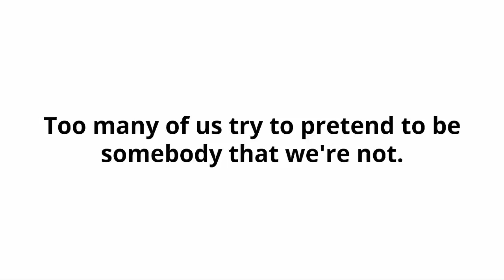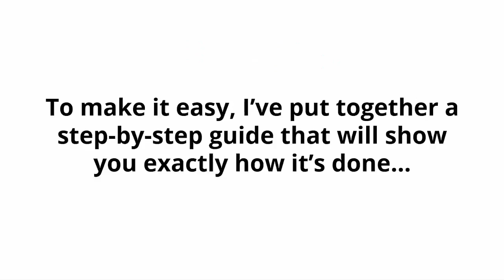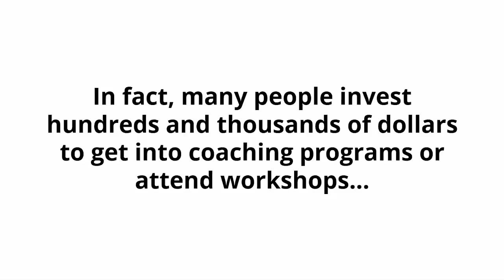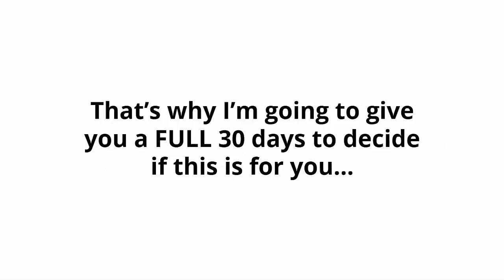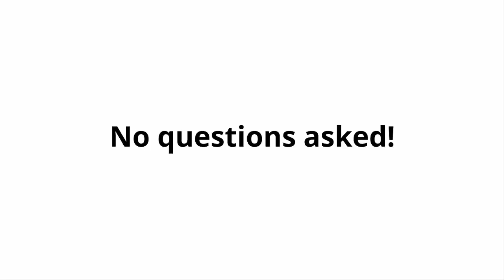The Joy Of Imperfection Review By Ramon Tarruella - The Joy Of Imperfection Working 2018